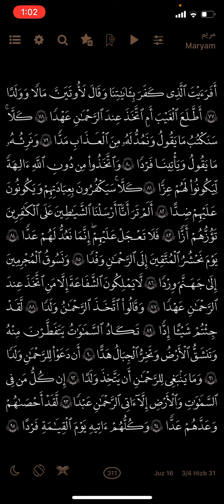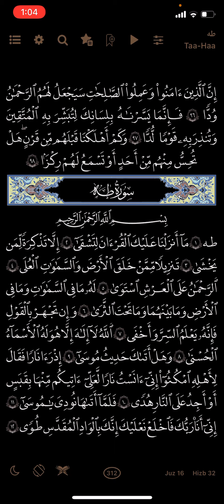تەفسیری سورەتی مریم ئایەتی ٩١—٩٨